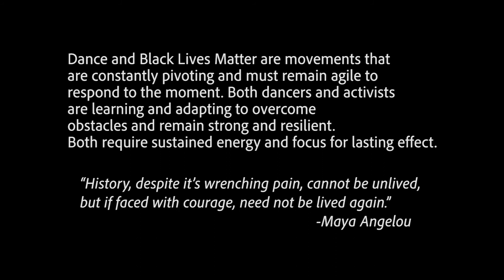Movement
Inspired by how film and dance are  adapting with covid this is a short doc of two dance majors from my school. These dancers never touch yet move beautifully with each other as well as on their own. Conveying the need and want to connect with a tension almost repelling each other when they get close. This piece also brings attention to  the importance of continuing the conversion of Black Lives Matter and True Equality.